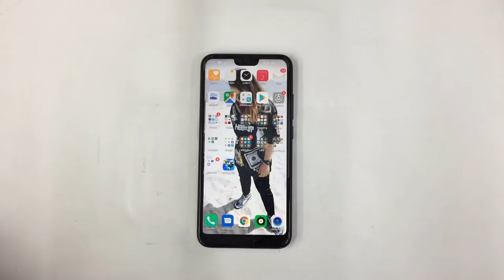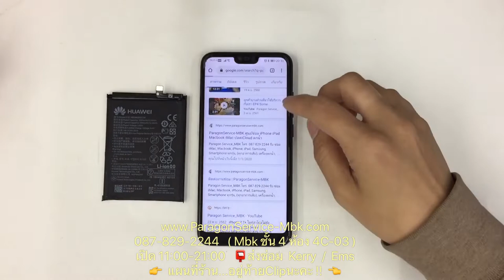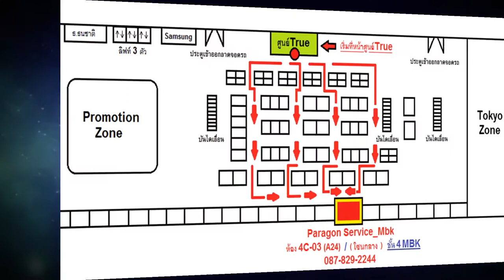เปลี่ยนแบต Huawei Honor10 แบตหมดเร็ว แบตเสื่อม Change Batt